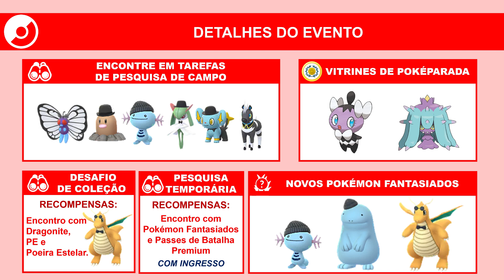Fashion Week 2023 | Pokémon GO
Veja as informações do evento: Fashion Week 2023.